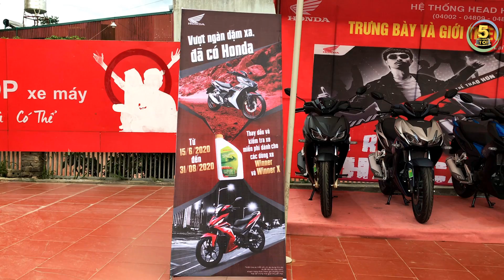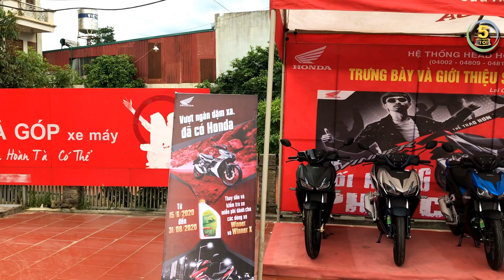Báo giá Winner X & Supra GTR 150 2020 tháng 8 ▶️ Giá Winner X & Supra GTR giảm MẠNH 🔴 TOP 5 ĐAM MÊ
VIDEO: Báo giá Winner X & Supra GTR 150 2020 tháng 8 ▶️ Giá Winner X & Supra GTR giảm MẠNH 🔴 TOP 5 ĐAM MÊ

 Báo giá Winner X & Supra GTR 150 2020 tháng 8/2020

Honda Hòa An – Lai Châu
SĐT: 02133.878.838